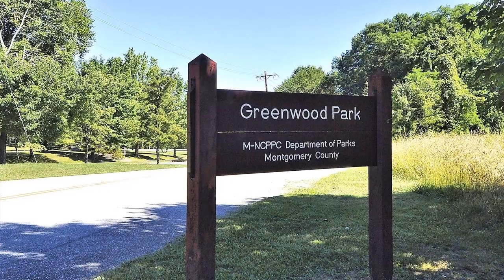HNROP Rockville 5Br 3+Ba Home | FABULOUS COLONIAL! In one of the most prestigious and sought af...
For questions/tours/appointments, text:

Muller Dessie
795 Rockville Pike, Rockville MD
HappyHomesDC.com

Rockville 5 Br 3+ Bath Home For Sale

FABULOUS COLONIAL! In one of the most prestigious and sought after communities in the area Flower Valley! Beautifully renovated brick house features updated gourmet kitchen with stainless steel appliances, quartz countertops, and large pantry and soft close cabinets. All hardwood floors. Trendy baths with double sinks! Fully finished lower level with new full bath. This sensational 5 BR 3.5 BA home boasts over 3500 sq. ft of total finished space. Minutes to Metro, Route 200, shopping and dining. Move in ready. A MUST SEE!
Price: UPPER 800S

Features: Central Air, Dining Room, Disability Features, Dishwasher, Family Room, Fireplace, Forced Air, Hardwood Floors, Washer Dryer, Basement, Two Or More Stories, 2 Car Garage Or More, Updated Kitchen, Gourmet Kitchen, Shopping, Multi Storey, 2 Car Garage